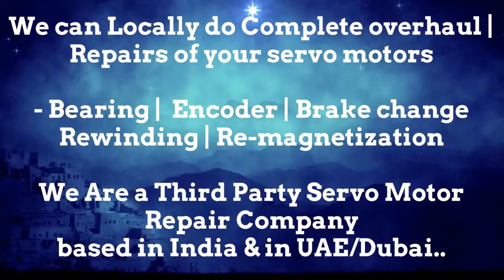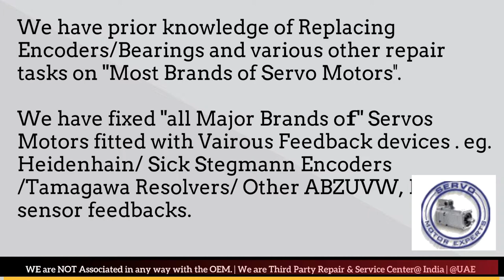HMT India CNC Servo Electrical Overload Servo Motor, Heidenhain Encoder supplier, Resolver Stock